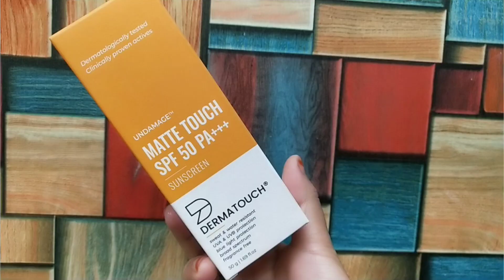सर्दियों में ना करें ये गलती वरना Skin हो जाएगी खराब / Dermatouch Matte Touch Sunscreen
Dermatouch Matte Touch Sunscreen SPF 50 - 50G